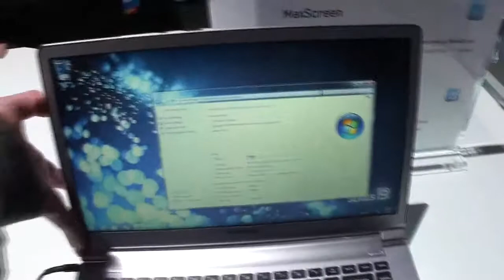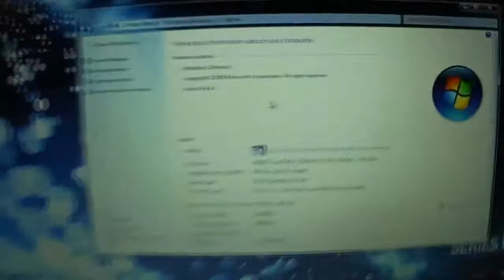Samsung Series 9 15 Zoll Ultrabook Hands-On und Macbook Air Vergleich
hier schauen wir uns das neue Samsung Series 9 Ultrabook mit dem 15" Display an und vergleichen es mit einem 13" Macbook Air.